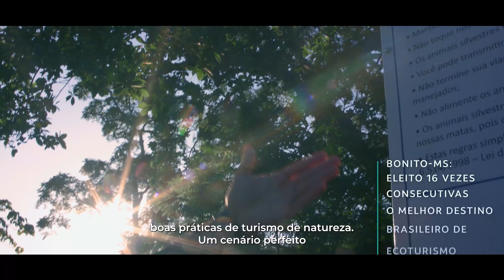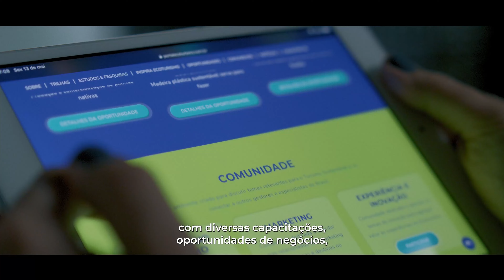Polo Sebrae de Ecoturismo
Arrume as malas e venha viajar por um mundo de conhecimento e oportunidades!

O Polo Sebrae de Ecoturismo é mais uma novidade para o empreendedorismo ligado ao turismo, buscando implementar ações sustentáveis, disseminar conteúdos e fortalecer contatos.

Vem com a gente! Clique no vídeo e confira mais sobre este programa de fortalecimento à atividade turística brasileira.
Quer saber mais? Então acesse: ecoturismo.sebrae.com.br